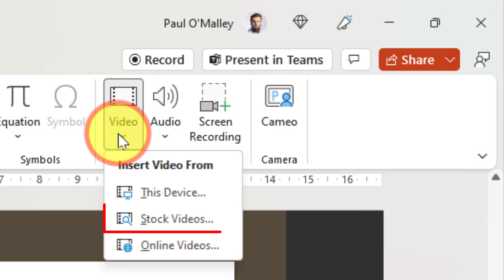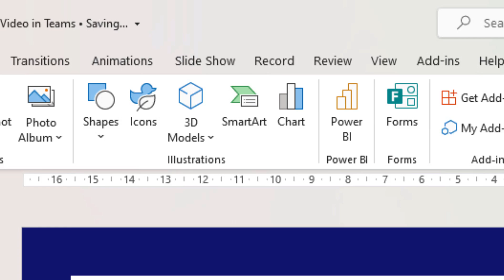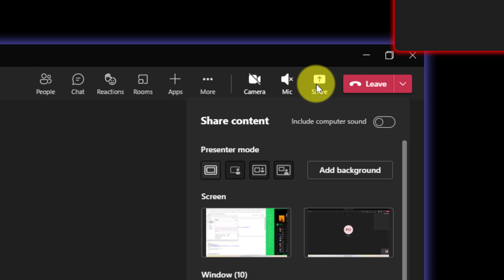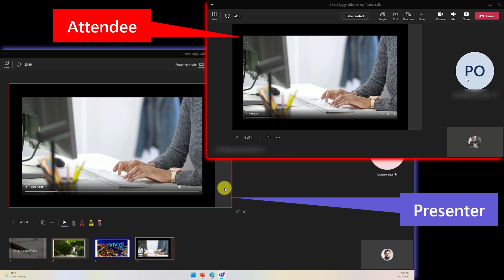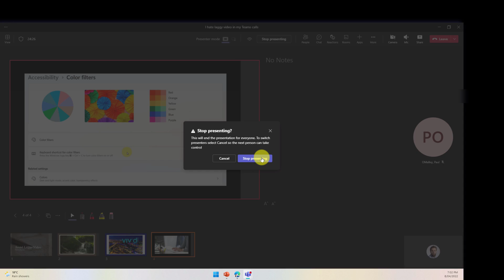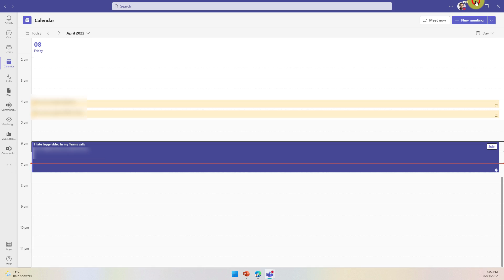How To Share Lag Free Videos in Microsoft Teams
Sharing a video to a Teams call can be frustrating and difficult, but it doesn't need to be.
This video highlights the best way to share video to a Teams call to ensure a smooth, lag free video experience for all attendees of your call.